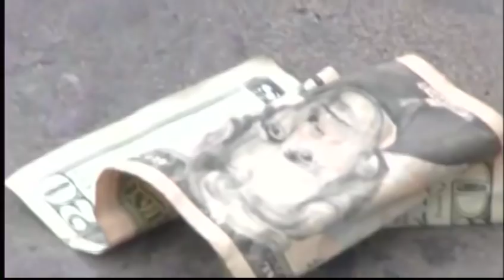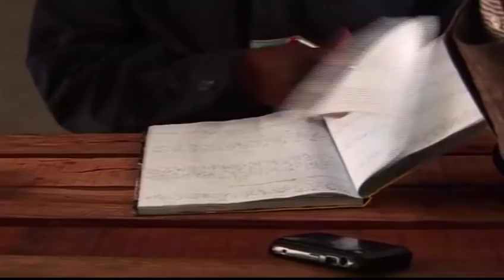THÉÂTRE MA KOKO EPISODE 7-8 FIN AVEC LES AMIS DU THÉÂTRE